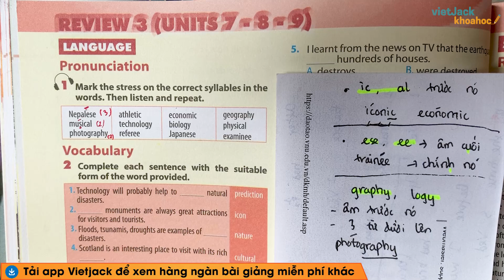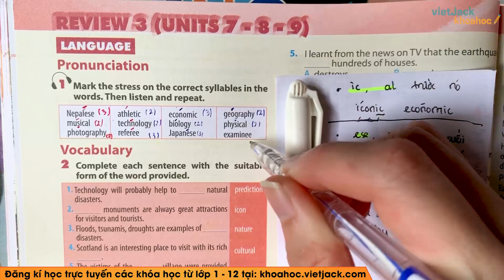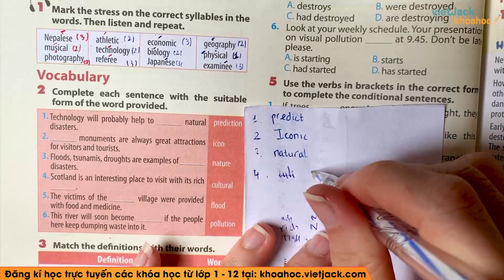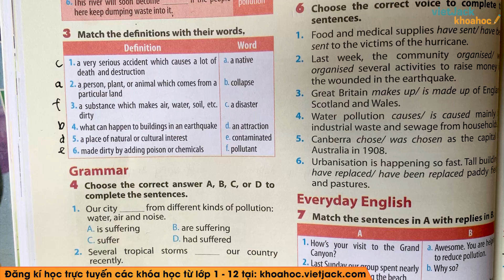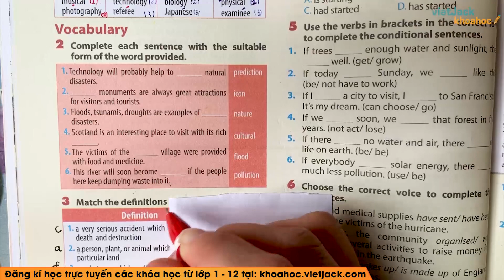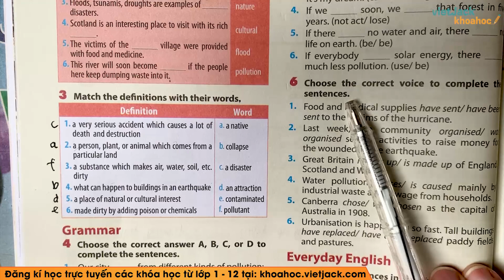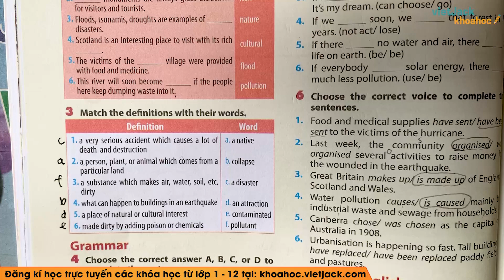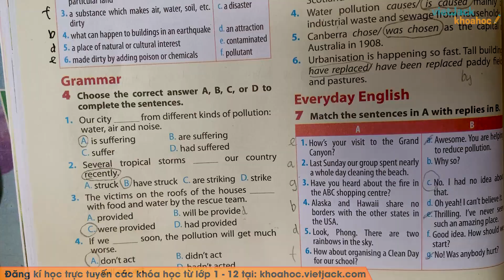Tiếng Anh 8 - Review 3 Language - Cô Nguyễn Thanh Hoa (HAY NHẤT)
Tiếng Anh 8 - Review 3 Language

Video bài học hôm nay, cô hướng dẫn các em toàn bộ kiến thức cần nhớ bài Review 3 Language trong chương trình học Tiếng Anh 8. Cùng với đó, cô sẽ giải chi tiết các ví dụ minh họa bằng phương pháp nhanh nhất. Theo dõi bài học cùng cô để học tốt hơn nhé!